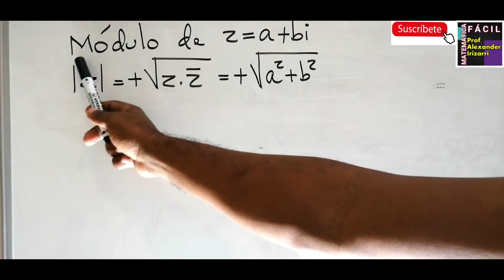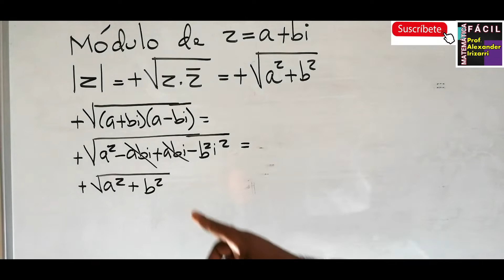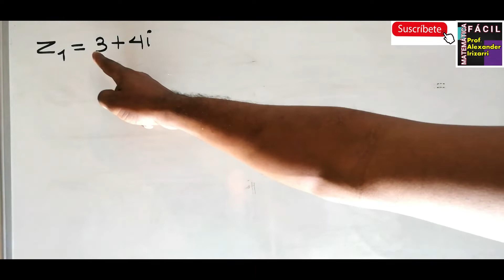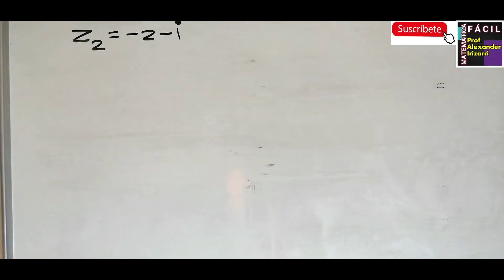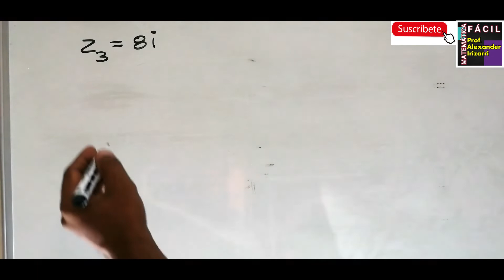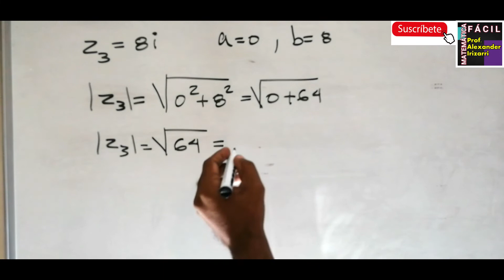MÓDULO DE UN NÚMERO COMPLEJO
Aprende cómo calcular el módulo de un número complejo con este video.